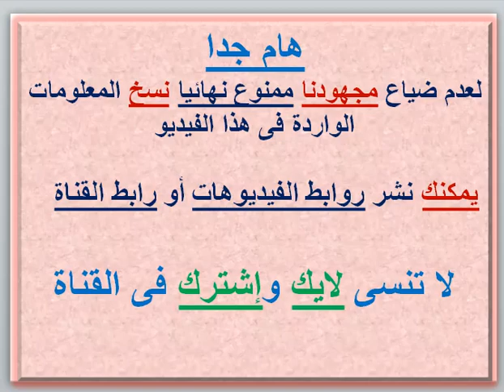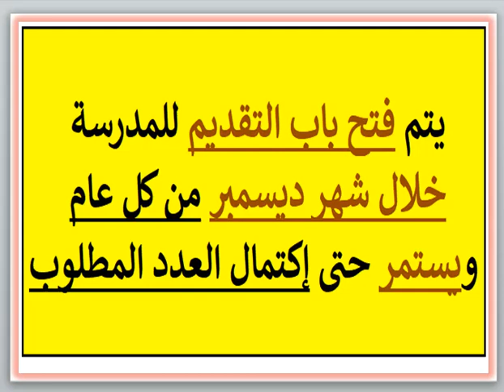مصروفات ومعلومات عن مدرسه ايبك الدوليه (الشيخ زايد - 6 اكتوبر - الجيزه) 2023 - 2024 EPIC School Fees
مصروفات ومعلومات عن مدرسه ايبك الدوليه (الشيخ زايد - 6 اكتوبر - الجيزه) 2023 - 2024 EPIC International School Fees